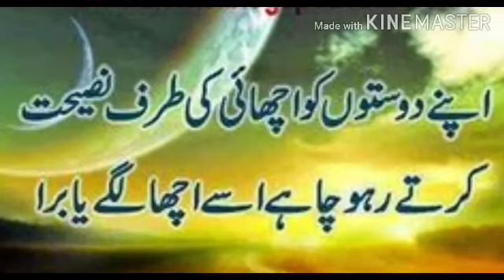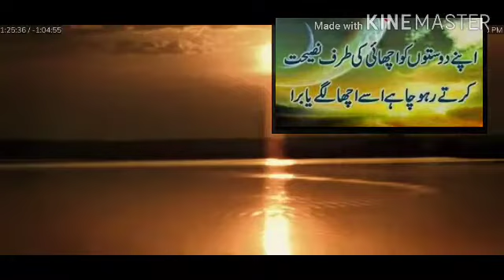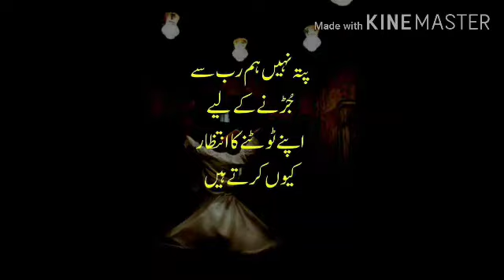Sunniyon ka sahara baraily me h || Md Husain nepal | best naat 2020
Chand suraj sitara baraily me h
Sunniyon ka sahara baraily me h

Md Husain nepali
Best naat md husain
New naat
2020 naat md husain katwatiya
Md Husain nepal kapilvastu. Maharajganj
Katautiya

Uploaded by kdñ official kanzuddarain
Agar aap ko koy video youtube pe uplode karana ho to whatsapp Karen  md shamsheer Mo.